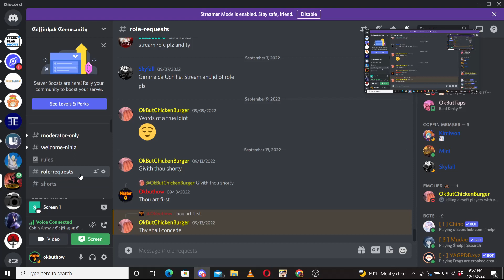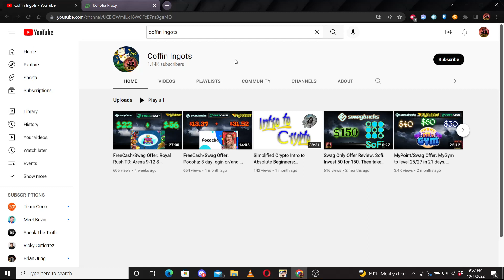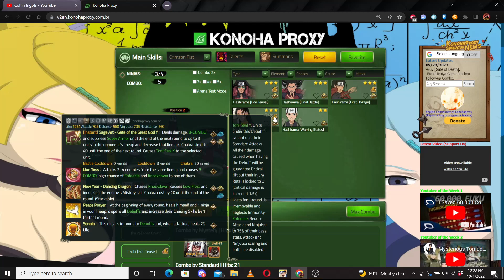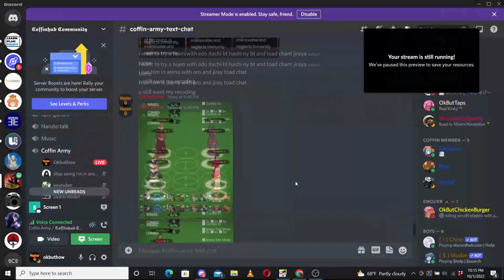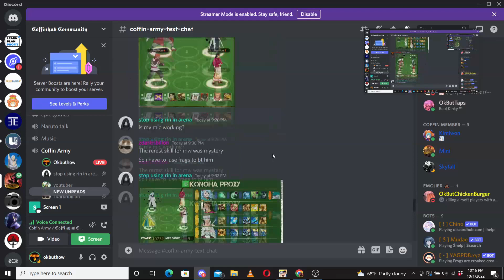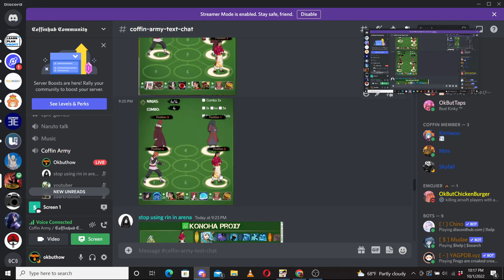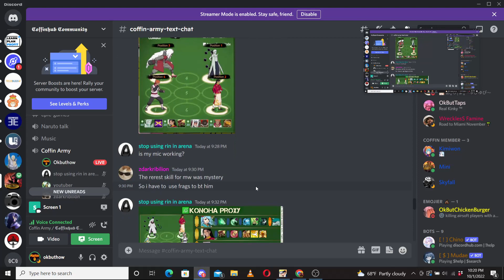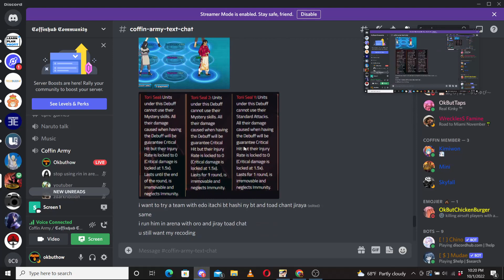NY Hashirama Breakthroughs!!! Absolute Sealing is F2p AND Meta || Naruto Online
New Year Hiruzen Skill Trials are awesome. Especially since he's free. It's crazy. - OKB

My Method of Getting Ingots:
SwagBucks (Sign up as US CA or UK for best.

MyPoints: Similar to Swagbucks. You can do the same offer as Swag, sometimes with better pay. Sign up with referral gives extra bonus.

Supporting Us:
Brave.com

Watch our videos with the Brave browser and set Contributions. Faster than Google and great Adblock.
Picture of Instructions:

Let me know if you're donating with a Contest idea on Discord.

0:00 Intro
2:00 New Year Hashirama BT Abilities
19:00 Team Ideas
24:50 Skill Trials
30:27 Couple Fights

Intro:
Track: PYNQYN - Hypertension

Track: Sean Holihan - Split (feat. Scarlett)

Watch:
 • Tollef - Like A S...

Watch:
 • Jim Yosef & Shiah...